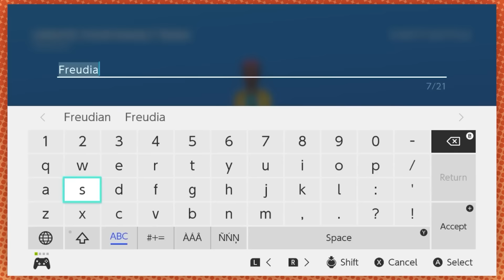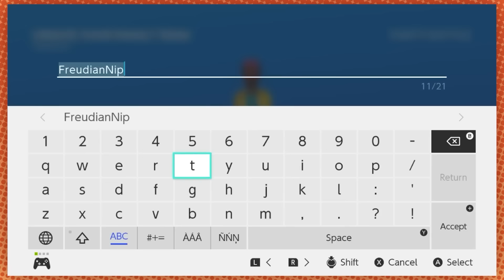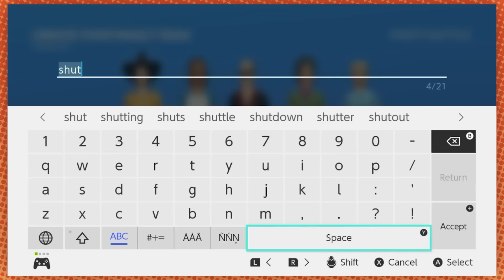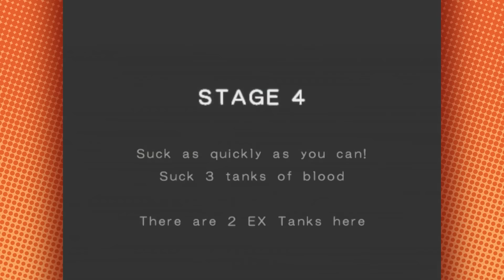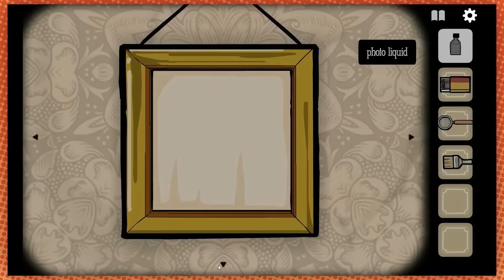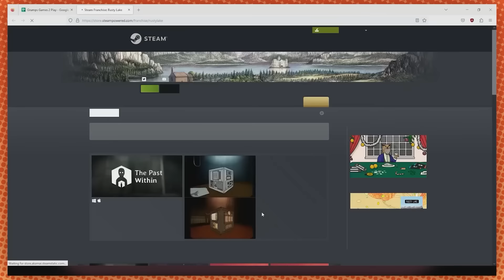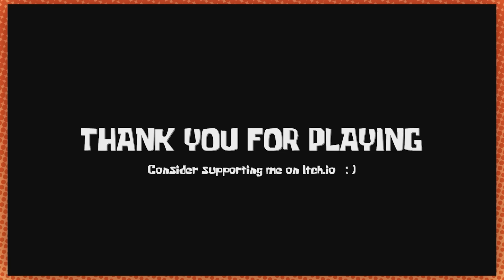Best of Game Grumps (March 2023)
"Though the night be dark, the dawn yet shall awaken and annoy you."
Thanks to Dirty Fresh for the outro song "Amplifire"